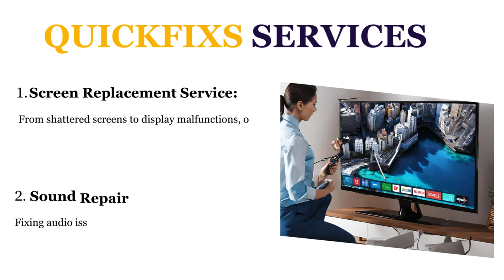LED TV Repair Services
Welcome to the Quickfixs channel! We are your go-to destination for all home appliance repair services in Pune and PCMC. Explore our LED TV Repair Service channel! We specialize in troubleshooting, repair guides, and helpful tips to revive your television. From screen flickering to sound and connectivity issues, our step-by-step solutions ensure your entertainment centre stays shining. Join us and learn how to bring out the best in your LED TV

Make sure you follow our channel by subscribing for more informative materials and do not miss a chance to be among the first to know about fresh appliance repairs knowledge and what is trending in this field.